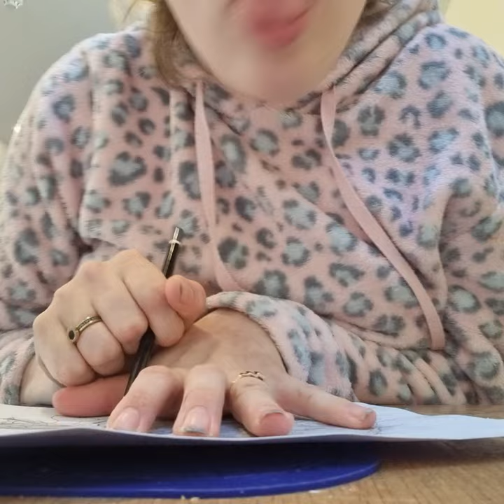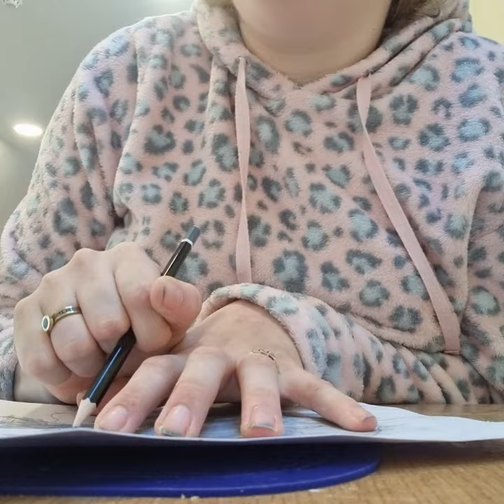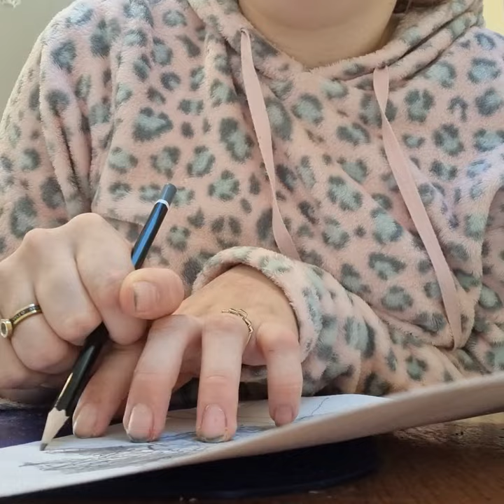drawing with a disability episode 10 dog drawings